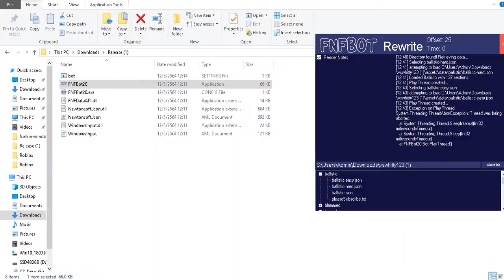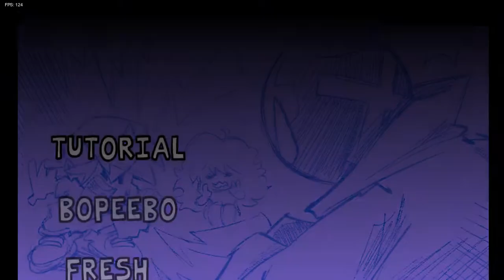Friday Night Funkin : Vs Whitty Mod Zardy ผีจอมซ่าส์ [PERZAVAJI]